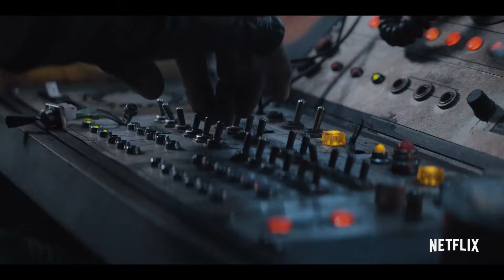Cowboy Bebop | Official Trailer | John Cho, Alex Hassell, Daniella Pineda, Elena Satine,...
A ragtag crew of bounty hunters chases down the galaxy's most dangerous criminals. They'll save the world ... for the right price. A live-action series.

Cowboy Bebop
Release Date: November 19, 2021 on Netfilx
Start: John Cho, Alex Hassell, Daniella Pineda, Elena Satine, Mustafa Shakir,...